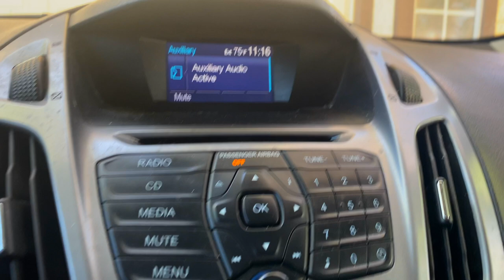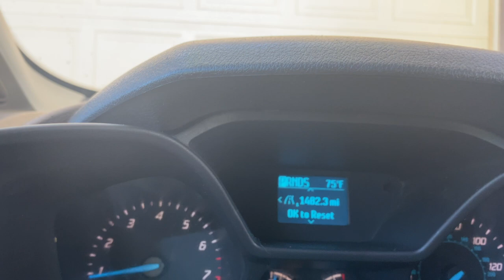I BOUGHT MY FIRST VIDEO PRODUCTION VAN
Gopro Hero 11 black bundle
Gopro hero 11 black
360 photo booth
largest 360 photo booth

My Cameras:
URSA mini pro 12k
Sony A7IV
Sony Fx3

Others:
Rokinon 85mm f/1.4
Smallrig wireless extendable remote tripod
Bmpcc 6k pro
Bmpcc 6k G2
ShowMaven 2 Packs Heavy Duty C-Stand
Glow 8x8 Butterfly Light Modifier kit
Crucial 1TB ssd (cheapest on Amazon)
Neewer Battery grip for Bmpcc 4k, 6k
Neewer 39.4”/100cm Motorized Camera Slider
Neewer power adapter
Neewer Youtube/Streaming/gaming lights
Neewer Camera Slider Support Arm Stabilizer
NEEWER 15.5" 2-Pack Video Light
Neewer Photography Light Stand, with Boom Arm
Neewer Microphone Boom pole Support
NEEWER C124 Handheld LED Light Barndoor
NEEWER C124 Handheld Light with Remote Control
NEEWER 72mm Black Diffusion 1/4 Filter
Neewer 72mm ND1000 ND Lens Filter 10stops
Neewer boom XLR boom pole
Neewer XLR 14" condenser mic
Neewer Mic boom support
Bmpcc 6k G2
Bmpcc 6k pro
Bmpcc 4k
ICE UV IR cut 86mm
ICE UV IR cut 82mm
ICE UV IR cut 77mm
NISI IR CUT 4X5.65 filter ND 0.9
Bmpcc 6k G2/ 6k pro Smallrig full cage
Neewer bmpcc 6k power grib
SmallRig pro CPL filter 77mm
77mm to 67mm step down ring
SmallHD Action 5 Monitor
Smallrig RC 200D 220W light
Smallrig RC 220B bi-color light
SmallRig 4x5.65 ND 0.6
SmallRig 4x5.65 ND 1.2 Filter
SmallRig RA-L65 Lantern Softbox
Smallrig 120D
Sony A7iv Niceyrig cage
Sony A7IV body alone
Sony 35mm f/1.4 GM
Sony Original battery
Cfastexpress type A card reader 3.1 USB Gen2
Smallrig NATO Start stop top handle for Sony
Sony battery charger and extras
Sony CFexpress card
Comica Cvm Ax3 audio mixer
Sony Cf Express type A card
Fotga EoOS to Sony E adapter
GVM SD300S 300W DAYLIGHT COB
Amaran 100x
URSA 12k
Neewer Universal Cage
Angelbird Cfast card 1TB
Benro 75mm Hi-hat
Benro 100mm hi-hat
Proaim 75mm hi-hat
PROAIM 12inch dolly

OTHERS GEARS:
86mm to 82mm Step-Down Rings